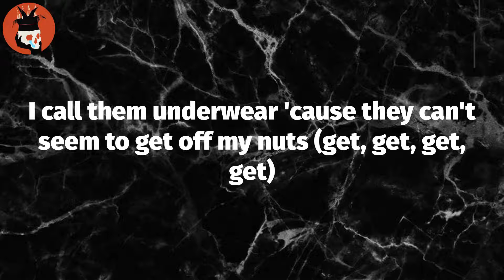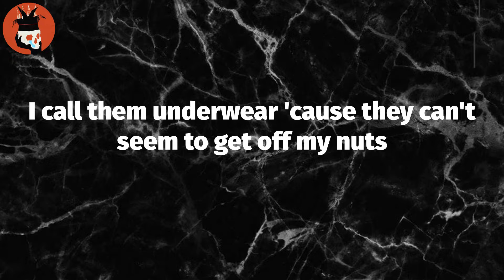Burn The Hoods (Lyrics) - Ski Mask the Slump God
Lyrics: Burn The Hoods
Yeah, yuh
Bitch
Kio, Kio
Uh, uh
If you fuck with me, he pushin' pedals
Somewhere in a meadow, six feet under is his new level
I am considered a rebel 'cause I never settle
Ah, psh, 'cause I'm hot like a kettle
Your bitch is a rental, I had to pay incidentals
And they act funny, Jay Leno
Twisted my metal, now they actin' shaky like treble
These niggas food like kibble (um)
It's up like ice in a cup (yeah-yeah, yeah, woo-ah)
Said, "Fuck, my president, Donald Trump" (yeah-yeah, yeah, woo-ah)
Life Alert, I'm stuck off the Perc', I can't get up (yeah-yeah, yeah, woo-ah)
I call them underwear 'cause they can't seem to get off my nuts (get, get, get, get)
America sucks, U.S.A. for me mean us and don't touch (uh-huh)
Like Big Time Rush
We four deep in the Jeep seats made out of crocodile nuts
In God we trust, Starsky, Hutch
Seein' police, then a nigga gotta duck
Say, "I'm skatin' on thin ice with no puck" (yeah, yeah)
Ain't that funny? 'Cause a nigga don't give no fucks (yeah-yeah, yeah-yeah, yeah-yeah)
Okay, this ain't even verse two but they still tryna figure me out
Scooby Doo, uh-huh
But I'm a mystery, I left a Blue's Clue, uh-huh
She kissin' on me like I got a boo boo, uh-huh (boo boo)
With a thick bitch at a picnic (haha)
I ain't pack no food, just a bottle of the goop
My weed has the stench of platypus poop
Or better yet, Captain Sparrow black boots (ayy, ayy)
Know your nigga got a sweet tooth, Augustus Gloop (ayy, ayy)
Givin' his bitch wood, no Groot, uh-huh (ayy, ayy)
Inspector Gadget-style trench coat
With Burberry print on the rope, ah, ah (with the Burberry print on the)
Ratatouille how I'm cookin' with the sauce, they want
Hit the motherfucker with the rope-a-dope
My wrist on ice-atope (wrist on ice-atope)
I need a minute, let me light my pole (um)
I call them underwear 'cause they can't seem to get off my nuts

Tag Video: